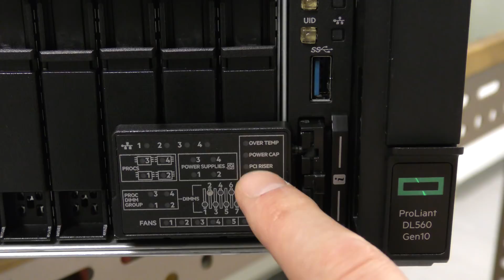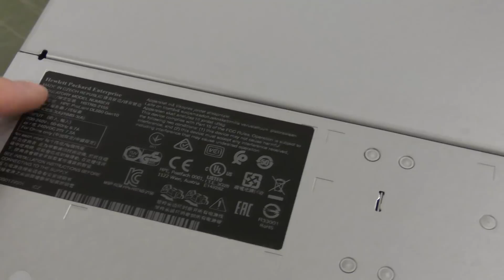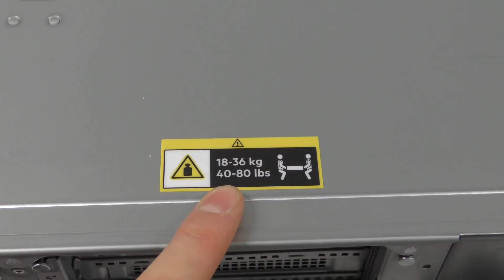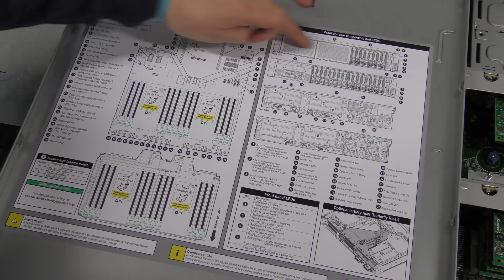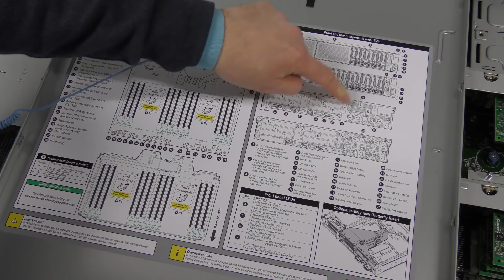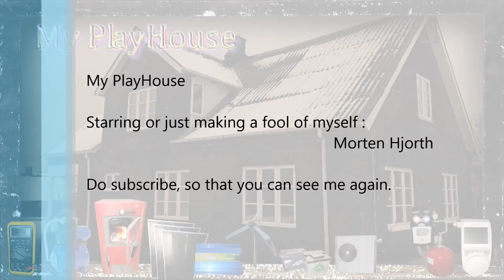This HPE DL560 G10 cost $43,000.00 so what's in it?? - 638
We have a look at the HPE DL560 Gen10. This is a four way rack server that only takes up 2U in the rack. It has 48 slots for memory and a max capacity of 3TB. The one we look at here is equipped with 4 Intel® Xeon® Scalable processors the Gold 6154 and this is an 18 core 3.0GHz and boostes up to 3.7GHz. It has ½ the Ram,, 1.5TB installed.

The price of $43.000 is without tax, and I bought 30 of them and 4 full Bladecenters and two dl380 G10 to get that price. Bought for just under 2.4 million dollars, So if you just want one, you might have to add some :-/

It's not cheap!
Link - HPE DL560 Gen10 (2CPU 128GB)